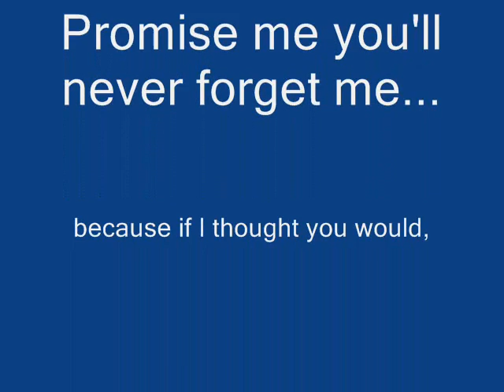Oscar's Gamblers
The Gamblers Championship Season * A Masterpiece *